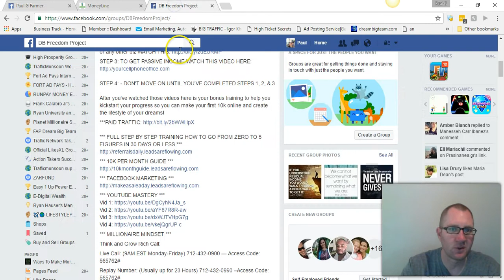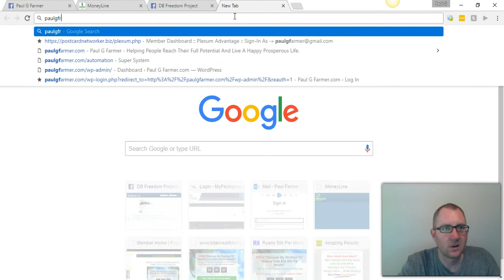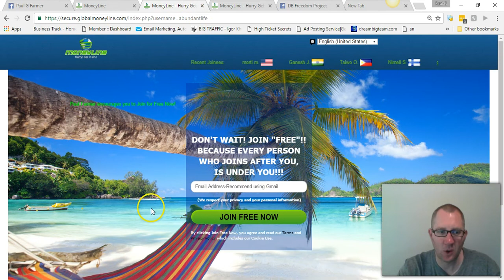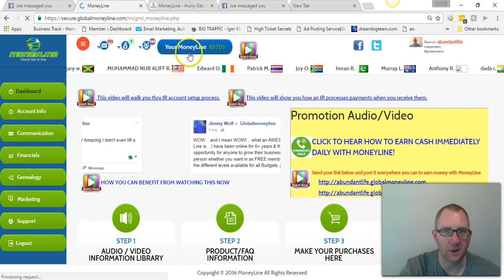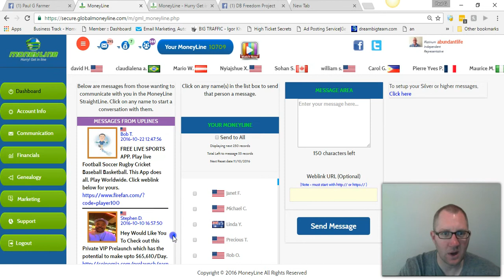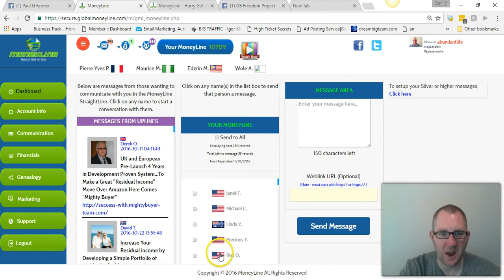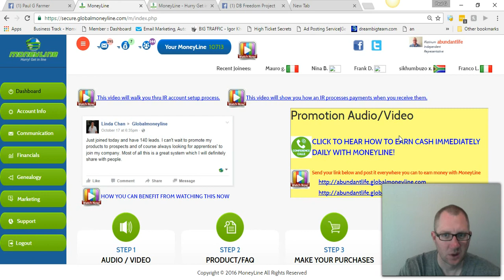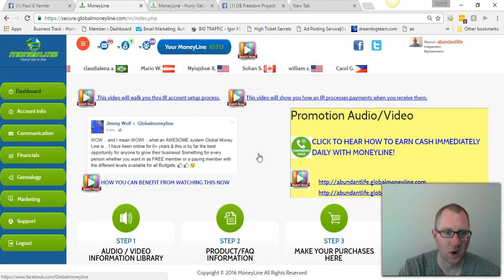Global Moneyline Review - Why People Upgrade In Global Money Line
In this Global Moneyline Review I share with you why people upgrade in Global Money Line.

Global Moneyline is free to join and you will start getting leads that you can message for any business, product or service. As soon as you join you will start having leads placed under you and this will continue every day.

Global Moneyline is designed in a way that entices people to join for free and then upgrade without you having to do much. In this video I talk about why people start upgrading and why Global Money Line is the easiest program I have ever been in to convert and the product which is leads is something every single business owner needs to build a profitable business.

Go Here For Your BIG PASSIVE Income (ALL DONE FOR YOU)

I really want to help you make a substantial income online and this by far is one of the FASTEST and most SIMPLE ways for you to be able to do that. Making little tiny commissions that will add up in time is nice but it won't pay your bills. That is why I highly encourage you to spend your time and energy doing something that will get your bills paid with only a few sales and to use this SIMPLE SYSTEM that does all of the heavy lifting for you.

I believe in teaching you what you need to do to create and income online even if you don't have a marketing budget or very limited marketing budget. I put together a 22 video training that teaches you EXACTLY what you can start doing today to start getting new people to join your business daily and I am giving you free access to it.

Also get INSTANT ACCESS to my "FREE" training series that shows you how I went from zero to 5 figures in less than a month.

Join our PRIVATE COACHING GROUP and get access to STEP BY STEP TRAINING and SUPPORT

Skype: futrrocker